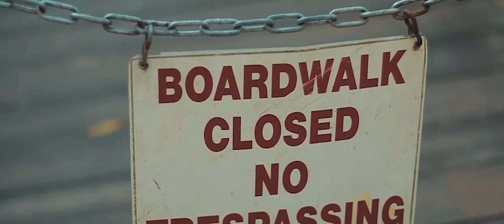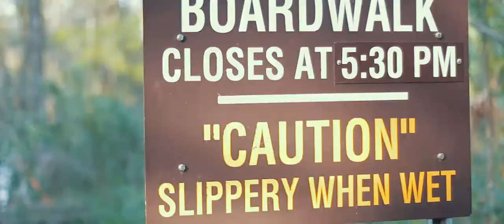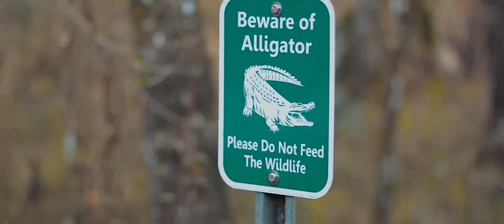BOARDWALK & MAD SQUIRRELS